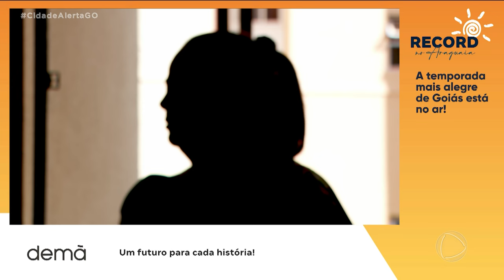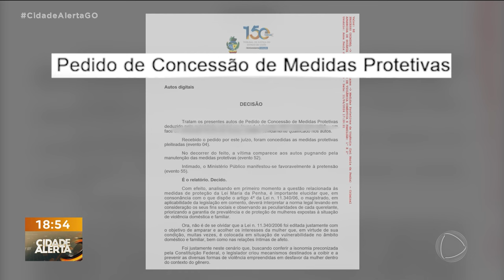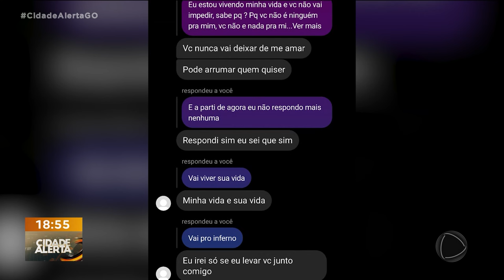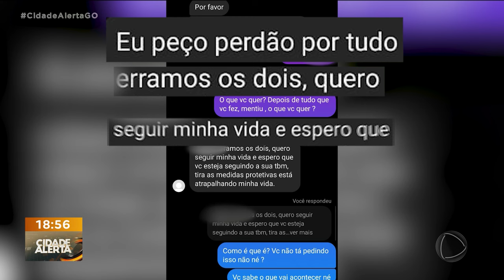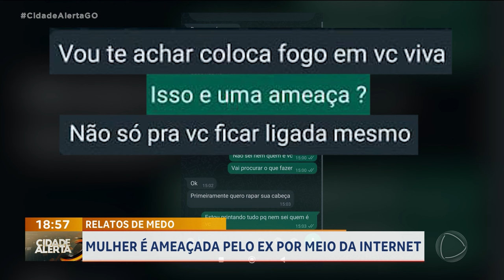RELATOS DE MEDO: MULHER É AMEAÇADA PELO EX POR MEIO DA INTERNET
UMA MULHER DENUNCIA O EX-COMPANHEIRO POR CONTA DAS CONSTANTES AMEAÇAS.